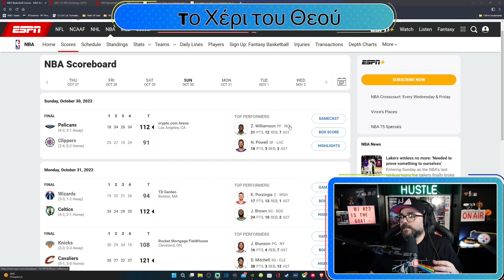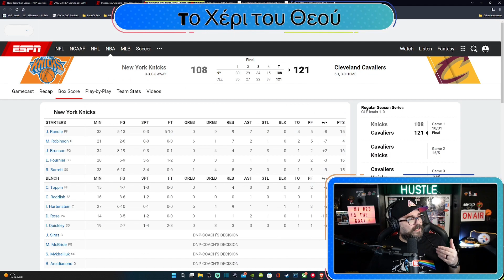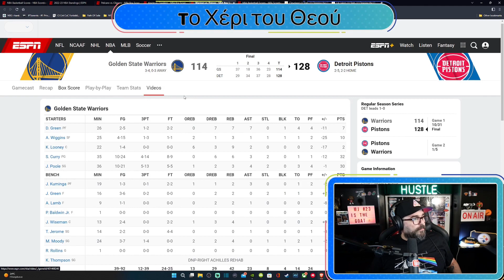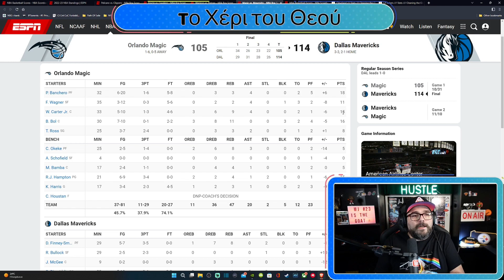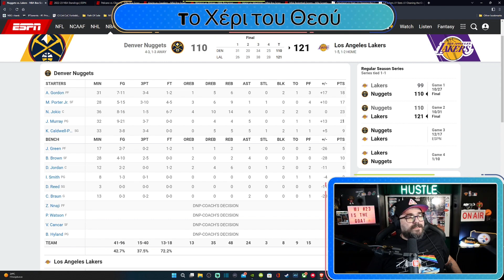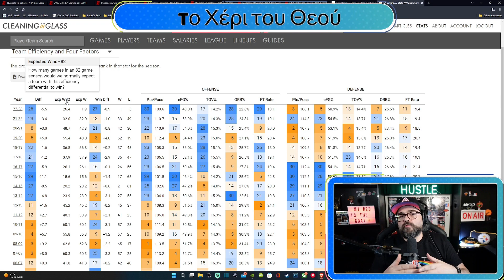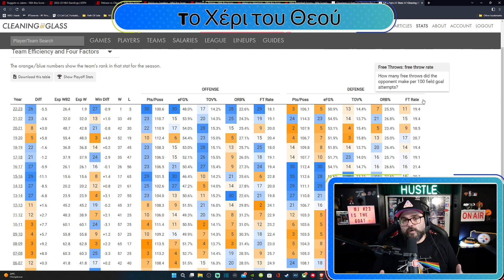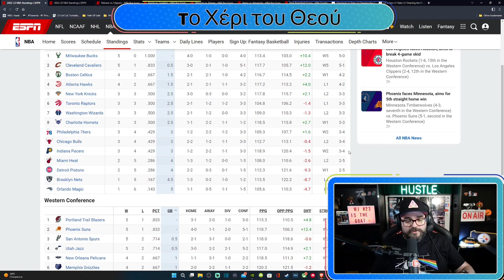NBA: Σούπερ Γουέστμπρουκ και νίκη! Αποτελέσματα και ανάλυση.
Με τον Ράσελ Γουέστμπρουκ κορυφαίο, οι Λέικερς πέτυχαν την πρώτη τους νίκη στο πρωτάθλημα. Αποτελέσματα, βαθμολογίες και στατιστική ανάλυση της ομάδας του Λος Άντζελες